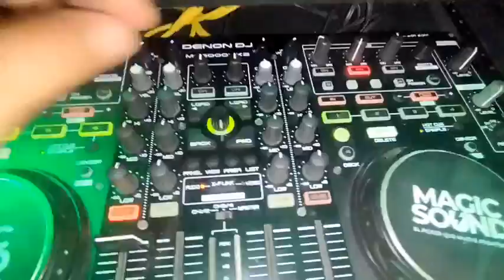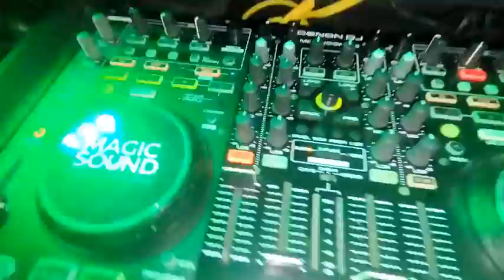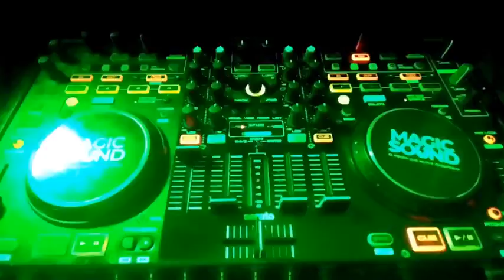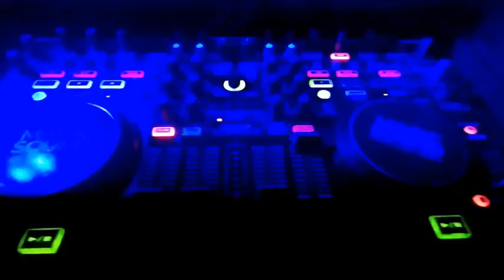Bailables #1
Nuestros Contactos :
Miguel Lagardera
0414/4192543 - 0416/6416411